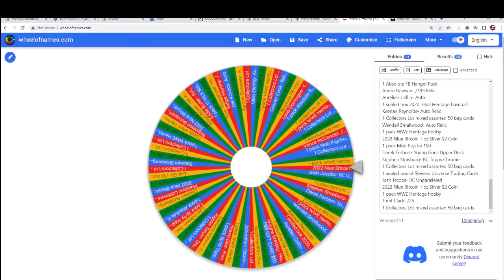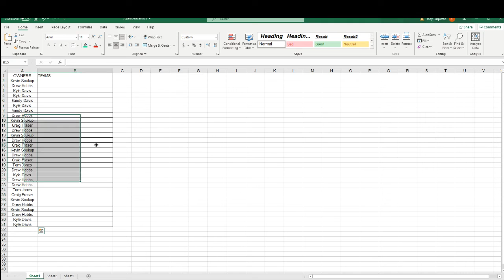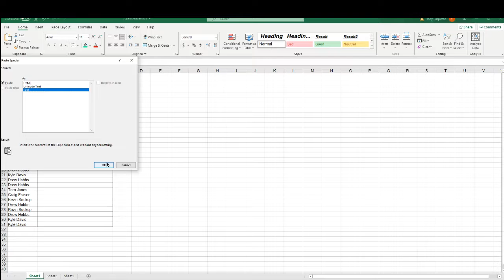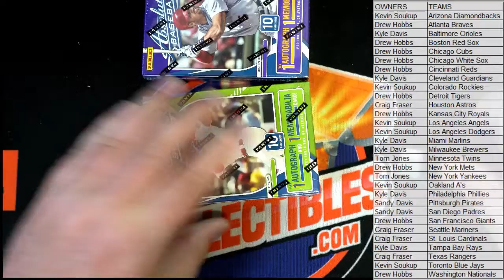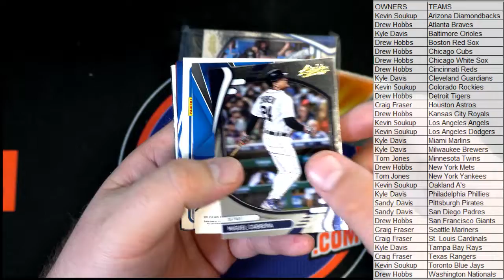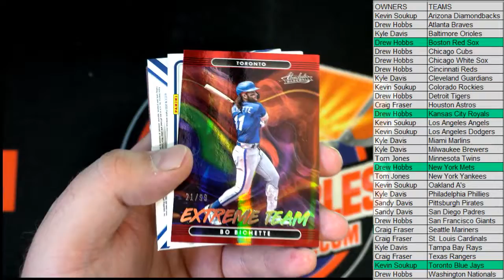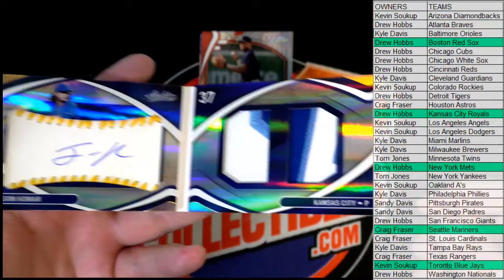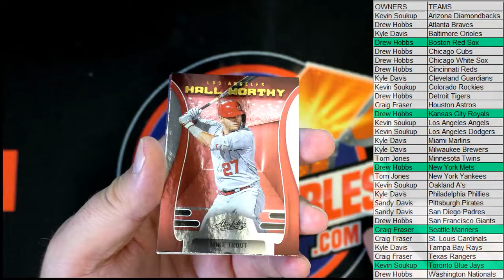2022 Panini Absolute Baseball Hobby Box ID 22ABSOLUTEMLB117